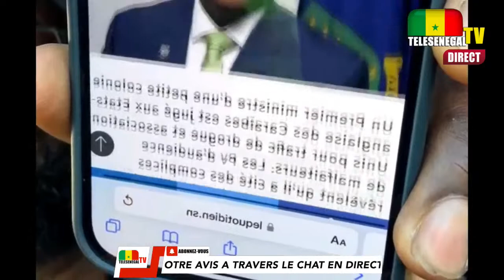Trafic de Drogue, Ousmane Tounkara fait de graves révélations sur Amadou Bâ "Sen futur Président bi.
Soutenez TELESENEGAL TV en rejoigant notre chaîne Youtube pour bénéficier d'avantages exclusifs 👉🏻  / @TeleSenegalTv